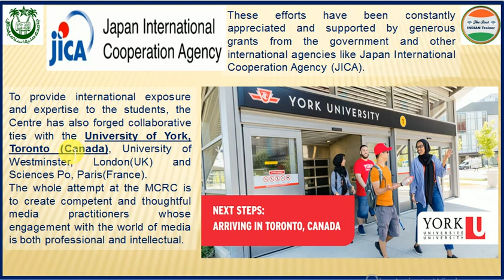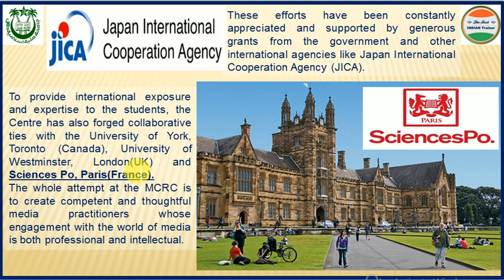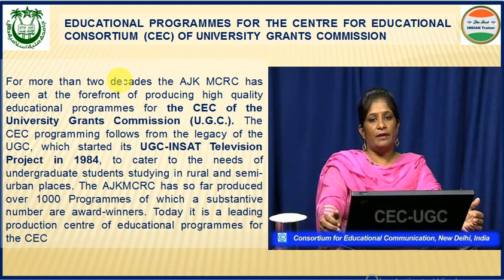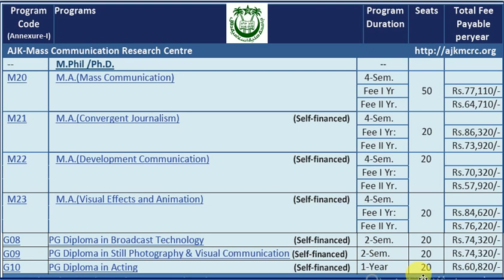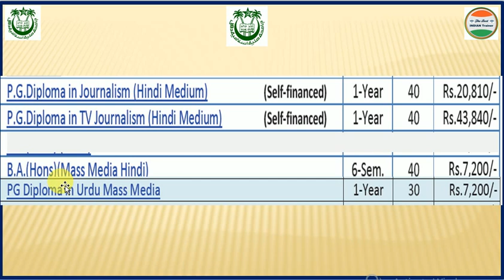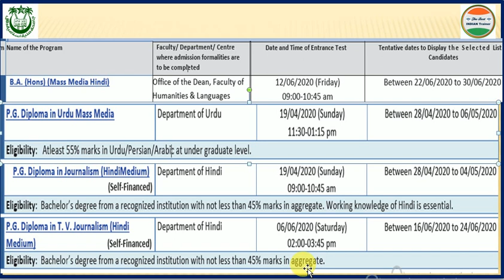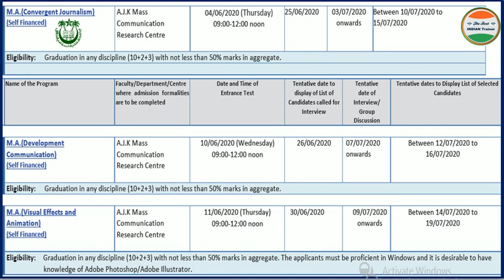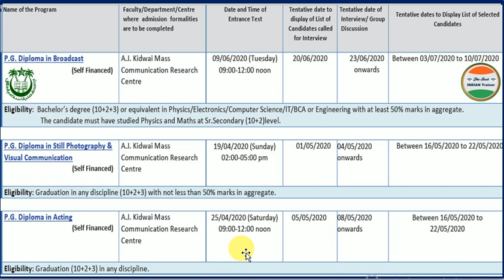जामिया का बेस्ट कोर्स फिल्म टीवी Admission 2020 | Jamia Media courses after 12th & Graduation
About this video :- Jamia Mass Media and Mass Communication course and Full details with Fees and exam dates and result date and seats and duration or eligible etc.